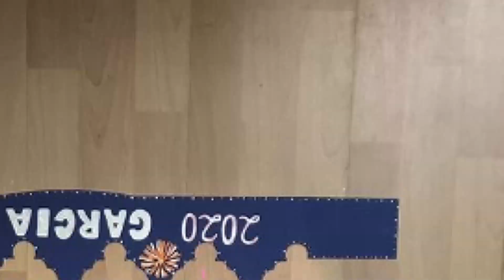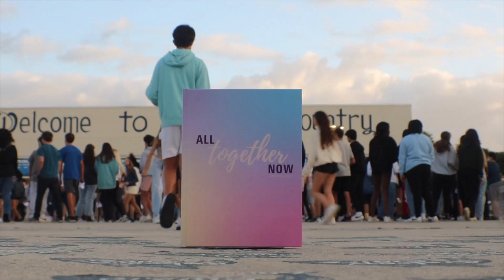WSRH 4 28 22 Morning Announcements